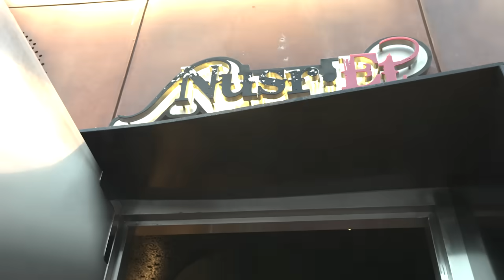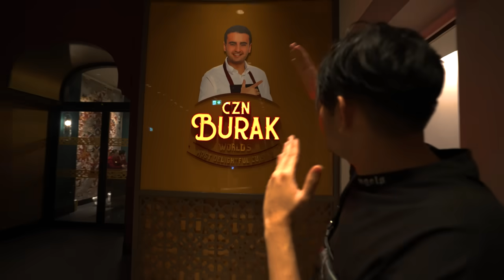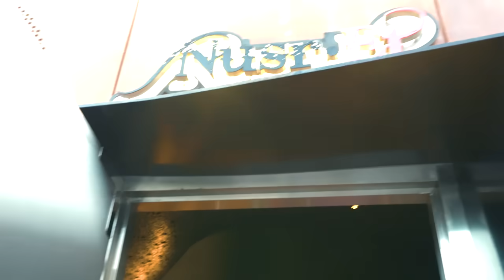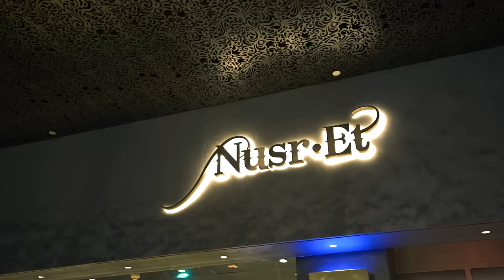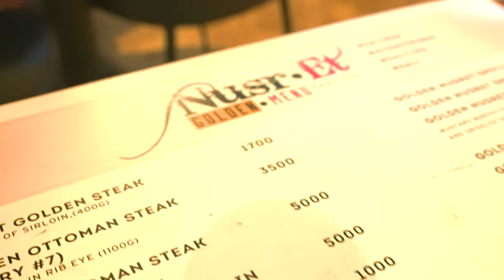CZN Burak vs Salt Bae | Whose food is better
We did a head-to-head against two of the most iconic Chefs in the world and it's none other than Salt Bae vs CZN Burak.

The Challenge is happening in Dubai and both the Chefs are Turkish

🥩Testi Kebab with Lamb cube
Location : CZN Burak Dubai
💵 Price : AED 456 / 124.15$ / ৳15960

💰Gold Steak (Sirloin Cut)
Location : Nusr-Et Steakhouse Dubai
💵 Price : AED 1700 / 545.9$ / ৳59500